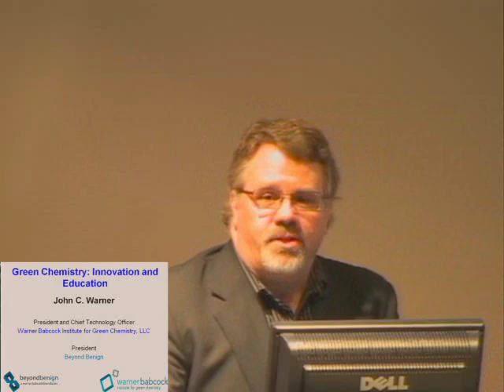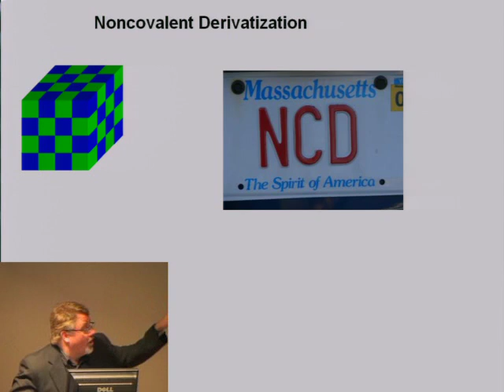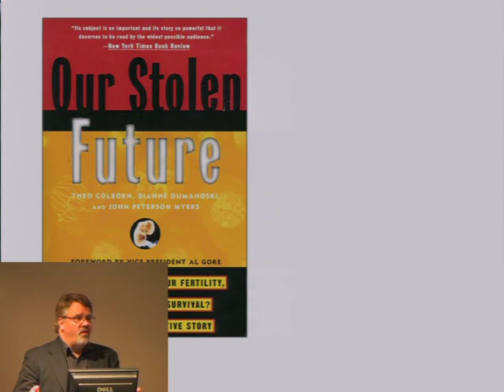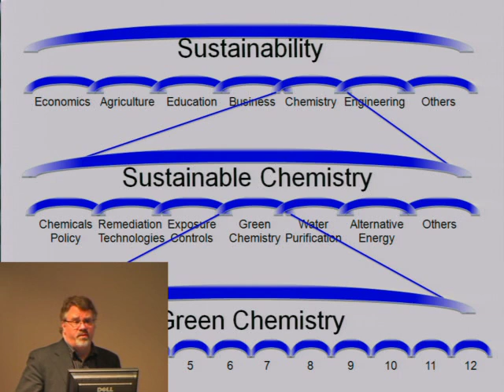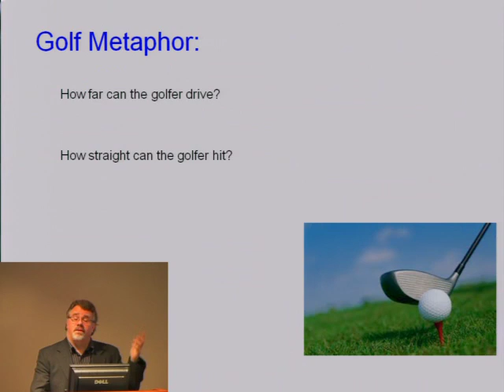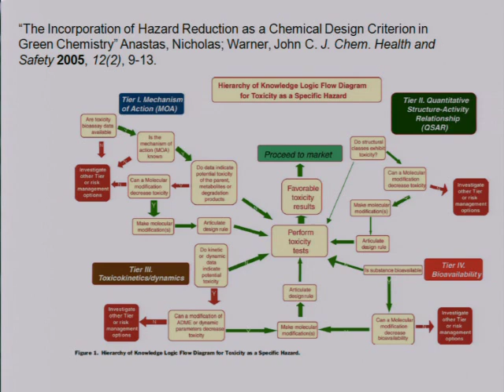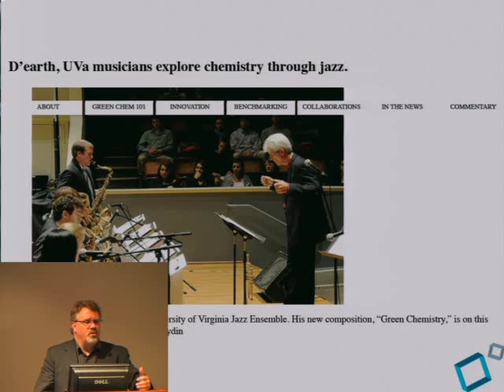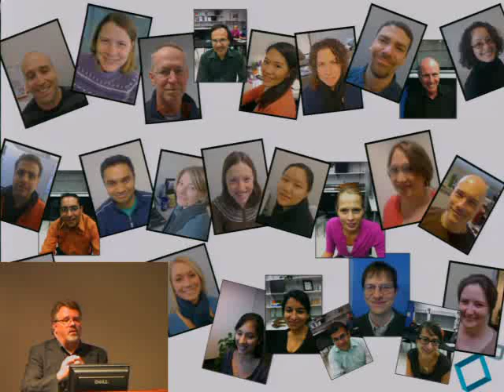John Warner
John Warner, President of Warner Babcock Institute of Green Chemistry, discussing the future of Green Chemistry: innovation and education.